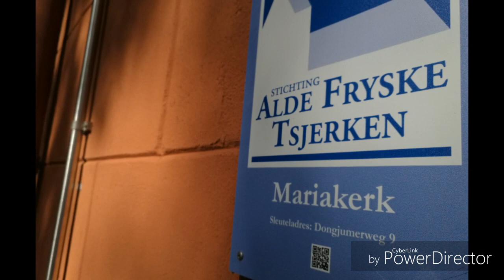Boer (FRL) de klok van de Mariakerk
Op een prachtige zonnige dag de klok van Boer bezocht voor de Stichting alde Fryske tsjerken.

TOREN

In de toren hangt een door Willem Wegewart uit Deventer gegoten luidklok uit 1561.

EXTERIEUR

Kerk en toren hebben een algehele bepleistering, waarachter de baksteen verscholen gaat. Aan de zuidmuur wordt de ingang gemarkeerd door een poortje met pilasters, festoenen en een fronton met leeuwen uit 1664. Dit poortje is afkomstig van de ruim honderd jaar geleden afgebroken Elgersma State. De kerk heeft bij de restauratie in 2008 haar typische donkerrode kleur gekregen.

LIGGING

Boer ligt aan de provinciale weg van Dongjum naar Berlikum en telt 19 woningen. In Boer staat het oudste nog bestaande stenen woonhuis van Fryslân, vlak naast de kerk.

Gegevens klok:

Gegoten: Willem Wegewart
Gewicht: 300kg
Gietjaar: 1561
Installatie: rechte luidas
Aandrijving: handmatig
Toonhoogte: C²

Met dank aan dhr P. Weiland
Remco Venema

(Video is geplaatst met toestemming van Stichting Alde Fryske Tsjerken)